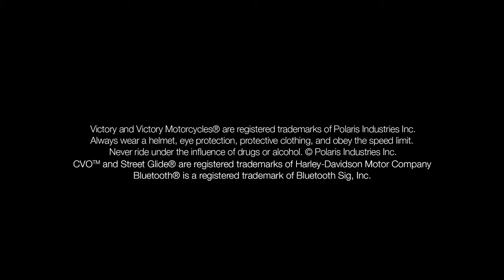Victory Motorcycles - Jesse Adam Voiceover